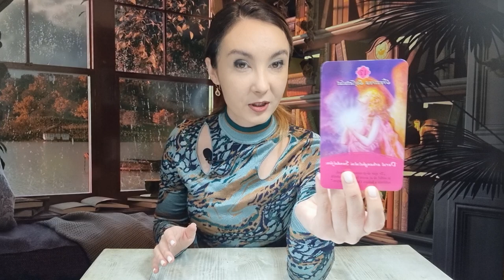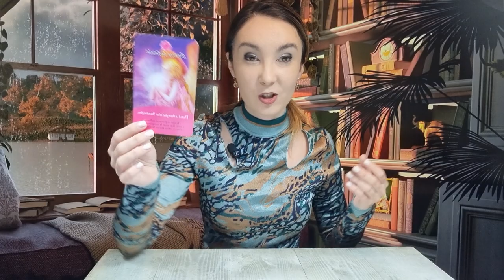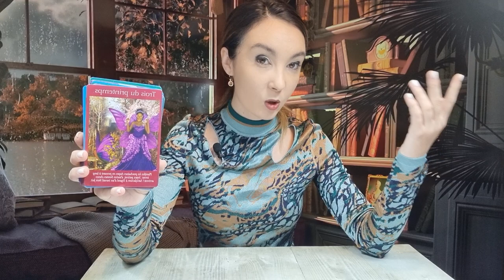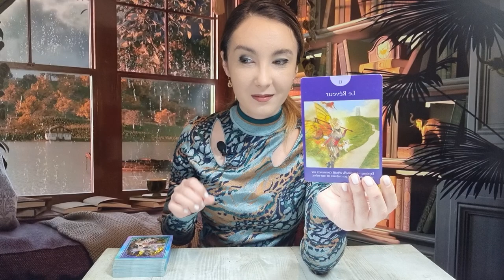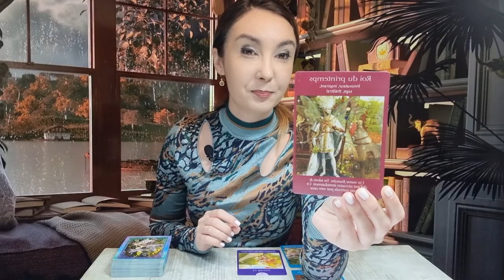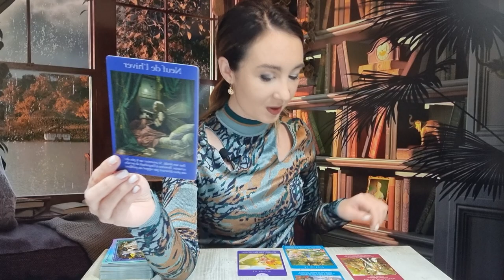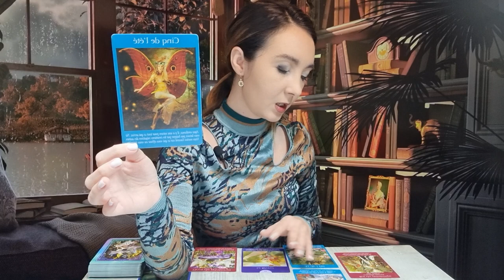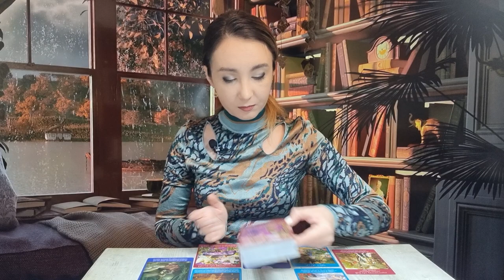𝗦𝗔𝗚𝗘𝗧𝗔𝗧𝗢𝗥 ♐️ 𝗧𝗜 𝗦𝗘 𝗜𝗡𝗗𝗘𝗣𝗟𝗜𝗡𝗘𝗦𝗧𝗘 𝗨𝗡 𝗩𝗜𝗦! 𝟮𝟭-𝟮𝟳 𝗡𝗢𝗜𝗘𝗠𝗕𝗥𝗜𝗘 𝟮𝟬𝟮𝟮